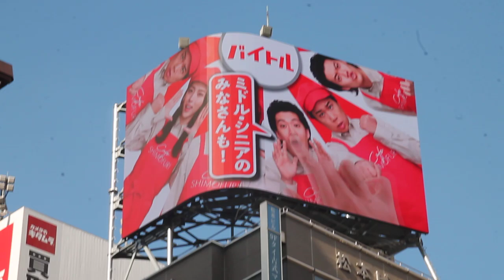大阪駅前３D広告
JR大阪駅前の、dipの3D広告です。